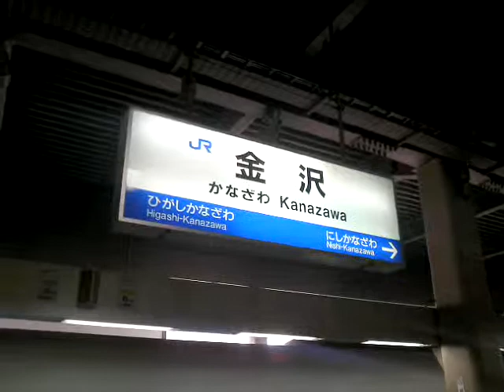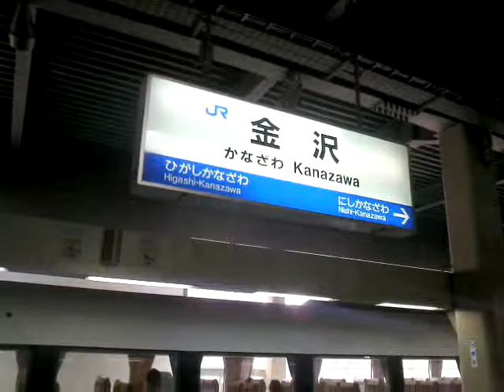金沢駅 特急しらさぎ6号発車シーン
JR西日本金沢駅1番線での特急しらさぎ6号（金沢駅9時48分発）名古屋行き発車シーンです。It is a starting sixth limited express train "shirasagi" bound for Nagoya scene in JR West Japan Railway Company Kanazawa Station Platform 1.